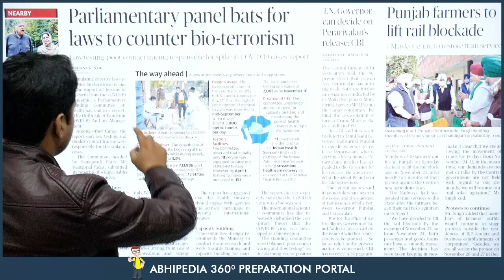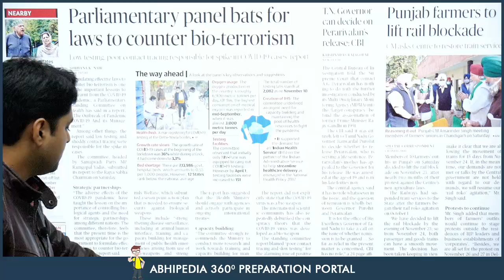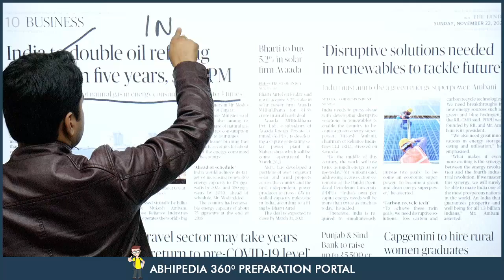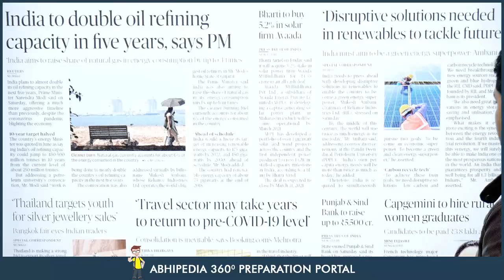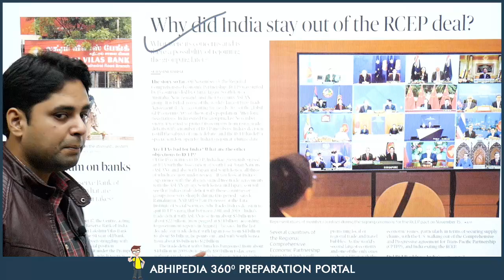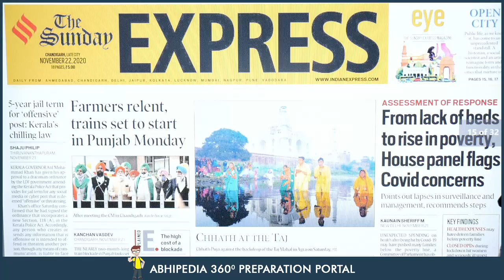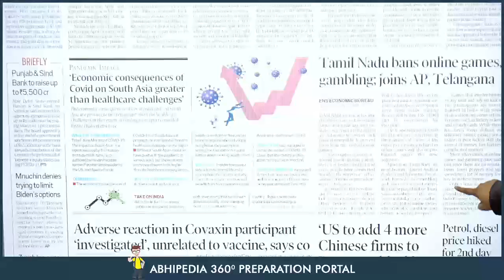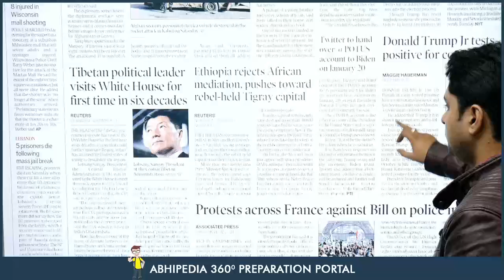UPSC CIVIL SERVICES | News Paper Reading Guide For 22nd November 2020 | By Maneesh Mittal Sir